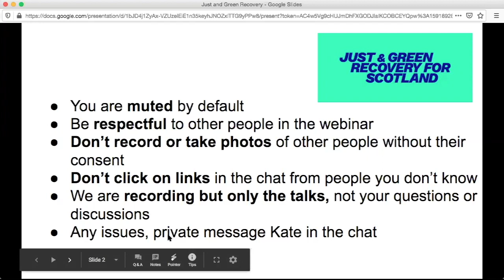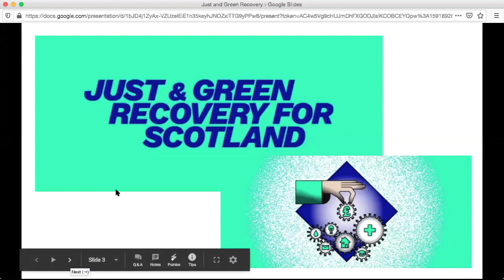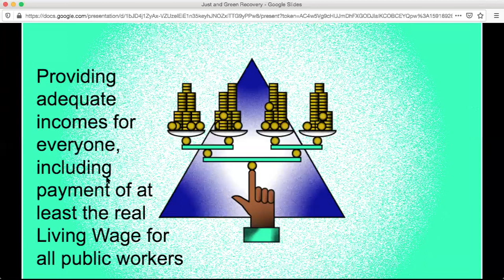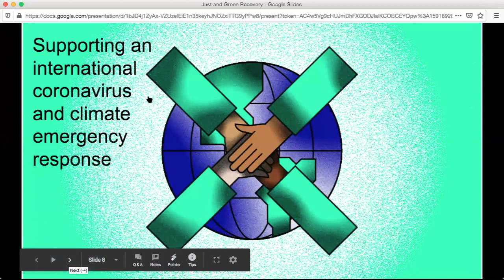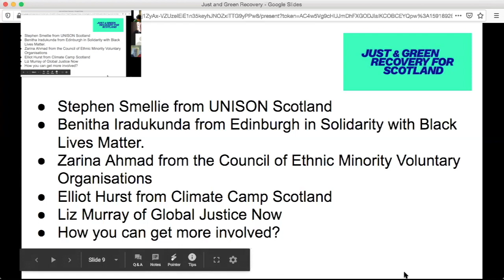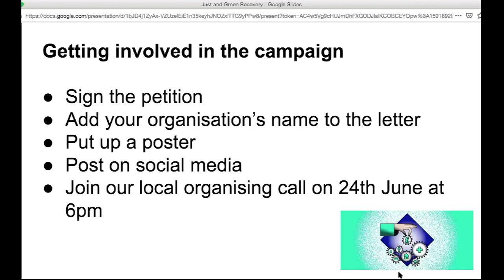Green Recovery Webinar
As we begin to recover from the devastating impacts of coronavirus, we have a chance to transform our society for the better.

Coronavirus has shown us what really matters in life  - caring for each other and our communities, protecting health and wellbeing, good public services and a secure income. But the virus and its restrictions have also laid bare the devastating inequality across our communities.

Over 80 organisations have written to the First Minister setting out 5 steps for making sure that our recovery from coronavirus helps to build a fairer and greener Scotland.

Speakers from some of these organisations will talk about the various ways the recovery must put people and planet above profit, and how you can get involved in the movement to transform our society.

Speakers include:
+ [5:30] Stephen Smellie from UNISON Scotland on the importance of strengthening public services and supporting front line workers

+ [15:45] Benitha Iradukuna from Edinburgh in Solidarity with Black Lives Matter

+[32:00] Zarina Ahmad from the Council of Ethnic Minority Voluntary Organisations on tackling inequalities and creating a more inclusive society after Coronavirus.

+[44:15] Elliott from Climate Camp Scotland talking about how climate change must be part of the recovery.

+[51:35] Liz Murray of Global Justice Now will talk about what Scotland needs to do to play our part in the global response

+[1:01:00] Kate Whitaker from Friends of the Earth Scotland on how to get involved in the campaign